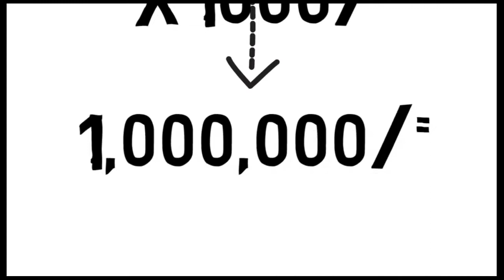Think Different 011By Senteza Yusufu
Olugendo lwokugagawala luli mukugula kadde kabalala okukolela kyoyagala.